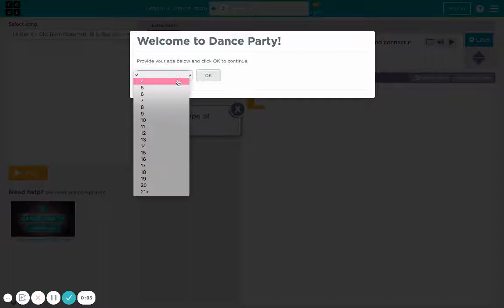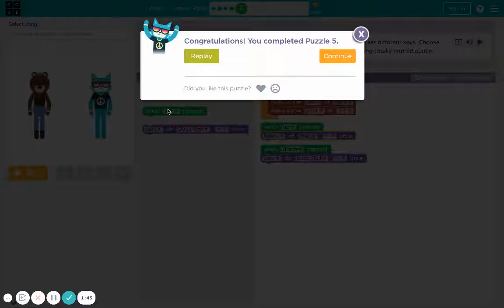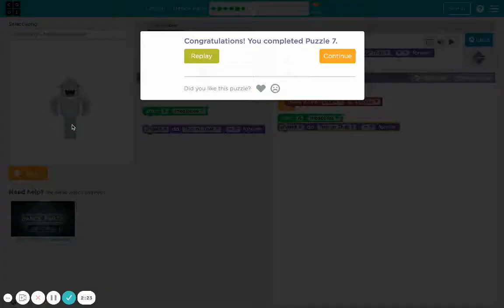Dance Party 3rd